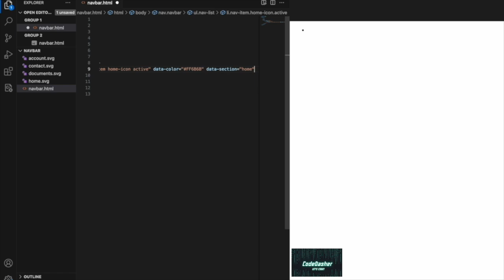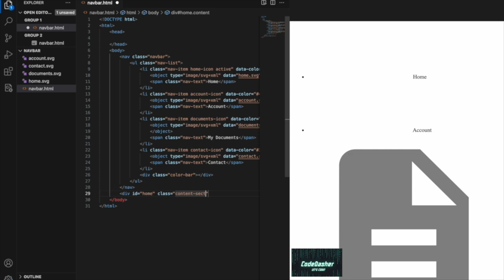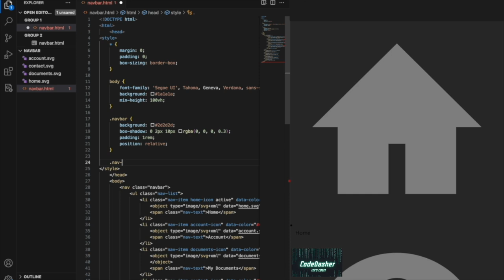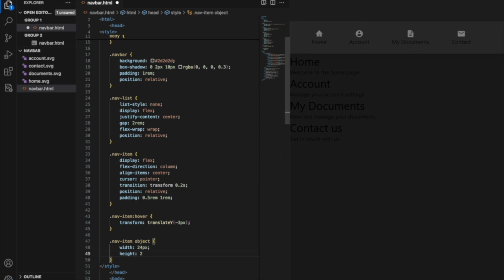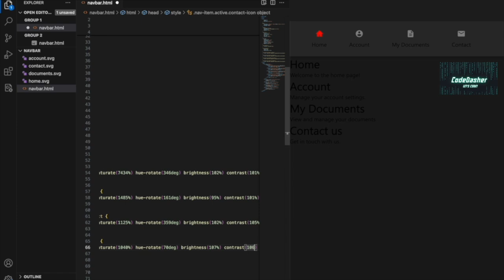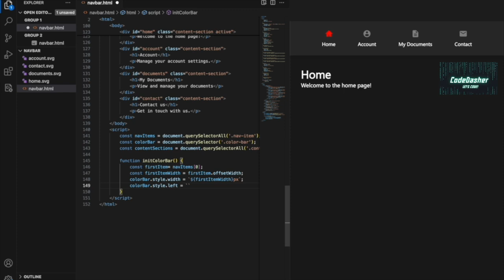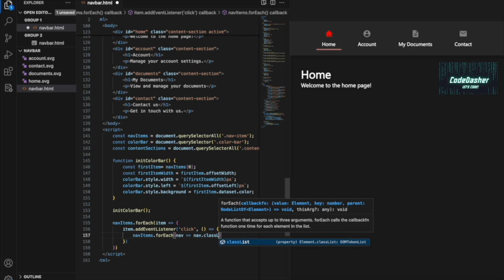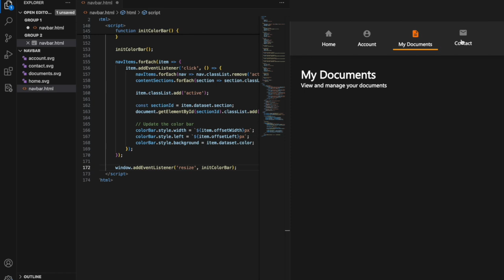Code Interactive Navigation Bar in HTML, CSS, and JavaScript | CodeDasher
In this video, I’ll show you how to code an interactive navigation bar using HTML, CSS, and JavaScript! A well-designed navbar is crucial for any website, and we’ll guide you through the process step-by-step. You'll learn how to create a responsive layout, add stylish hover effects, and implement smooth transitions for an enhanced user experience. Whether you’re a beginner or looking to refine your skills, this tutorial from CodeDasher is perfect for you.